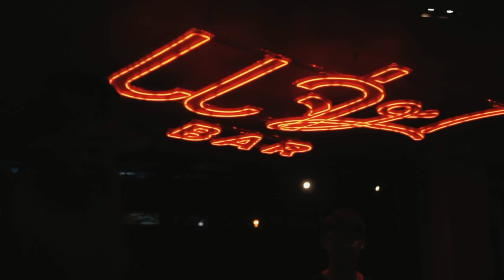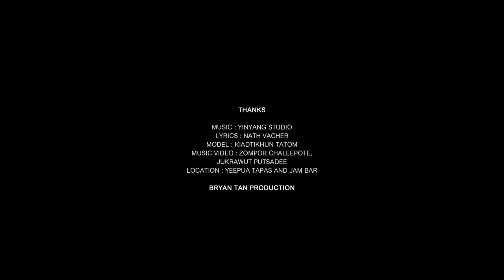Bryan Tan - See the Ecstasy [official mv]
Lyrics : Nath Vacher
Model : Kiadtikhun Tatom
Music Video : Zompor Chaleepote, Jukrawut Putsadee
Location : Yeepua Tapas and Jam Bar
Car : Chiangmai boss cars

Verse1
Come now, i know you wanna come now with me.
Calm down, oh baby you should know u dont need to hurry

*I got u, u got me, i can make you see the ecstasy
The night is lit and we are free, the best for you is me

Touch me if you try.. you gonna feel right.
Kiss me if you try.. you gonna feel right
Hit me if you try... you gonna feel right
Lick me  if you try.. you gonna feel right.

**hold me down, love me harder,  make u feel what u never felt,
hold my hand close your eyes
 gonna love you till the candles melt

*I got u, u got me,
we are free
And i can make you see the ecstasy